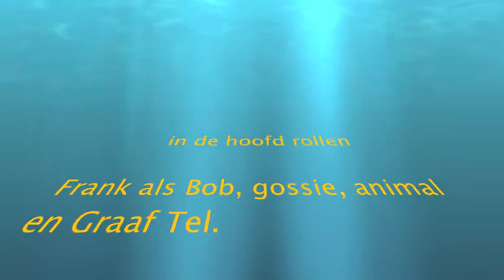handpop show deel 6